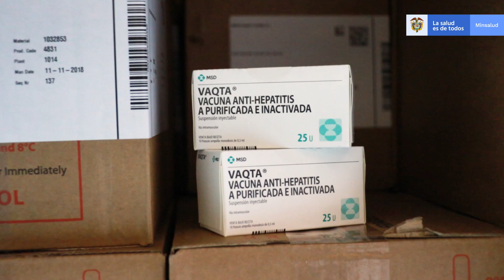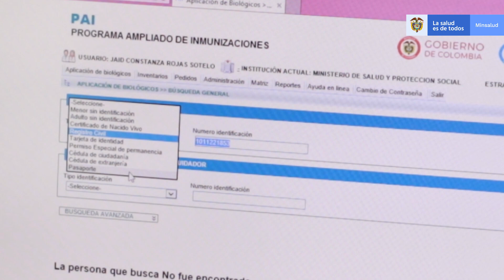El Ministerio de Salud, está preparado para recibir las 10 millones de vacunas contra la Covid-19